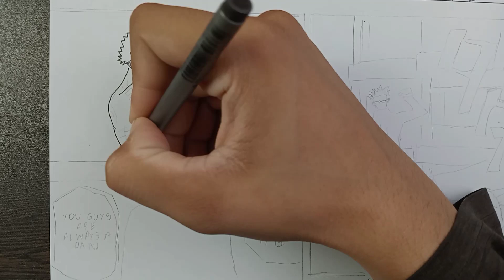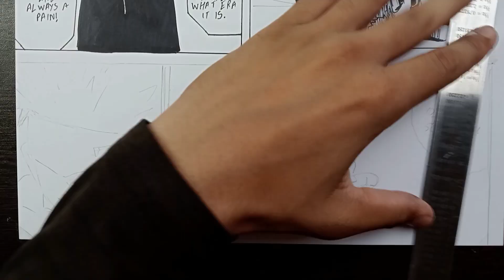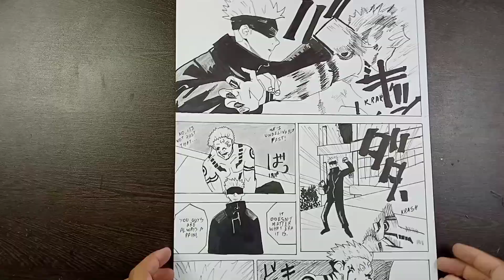Drawing Manga page | Jujutsu kaisen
Drawing Manga page | jujutsu kaisen - Gojo vs sukuna

🔴instagram-@Anime SK Arts